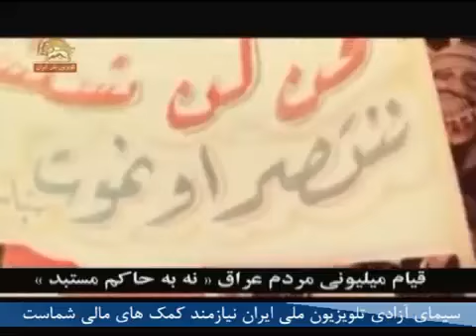گزارش مشروح از تظاهرات امروز مردم عراق